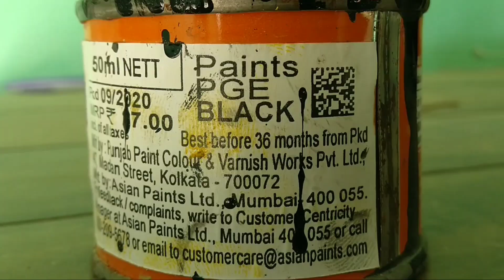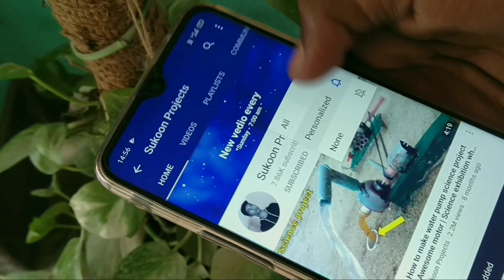Mini remote control Ship | Mini Titanic construction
In this video I'm going to make a mini Titanic,Hope you enjoyed it ✌️.

•Mini Titanic model
•Mini ship
•Science project
•Science model

mini project